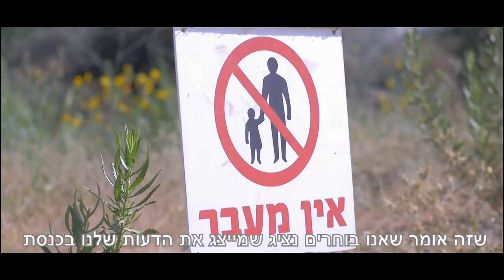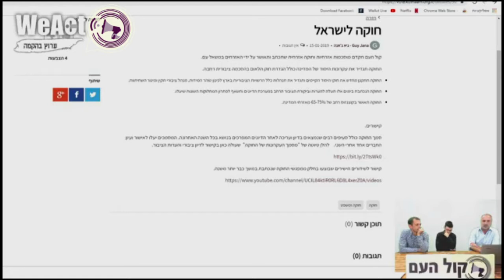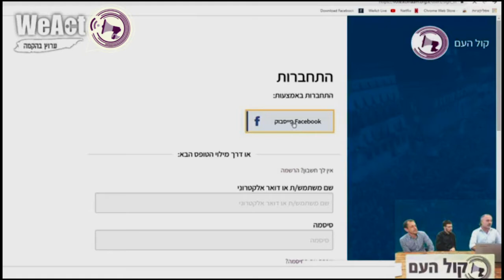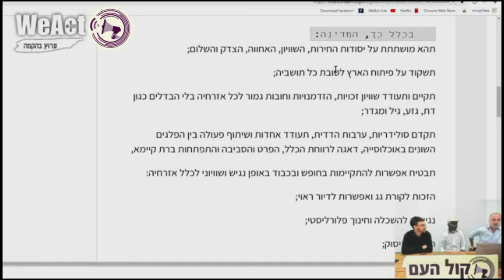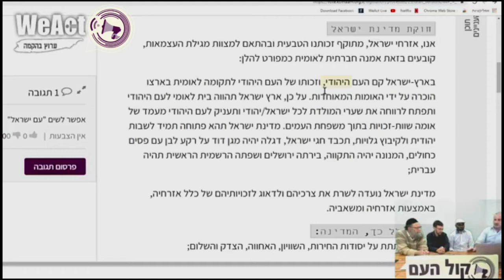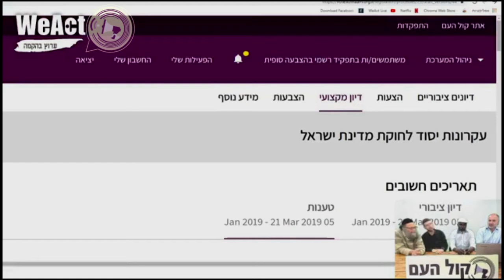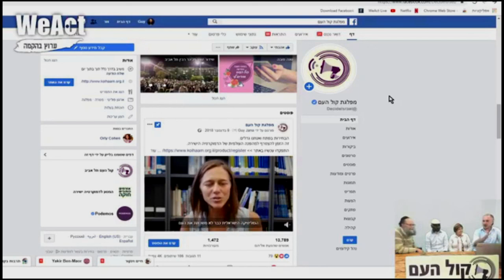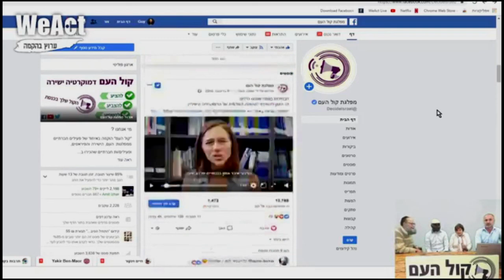הפרלמנט של קול העם על חוק הלאום וחוקה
פעילי קול העם הינם מתנדבים/ות.